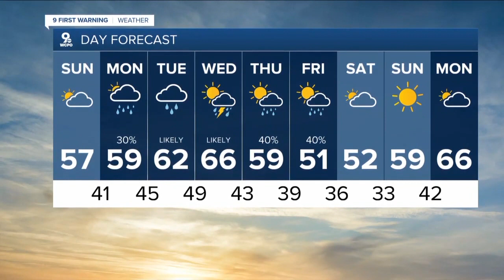WCPO 9 Cincinnati Latest Headlines | April 3, 7am